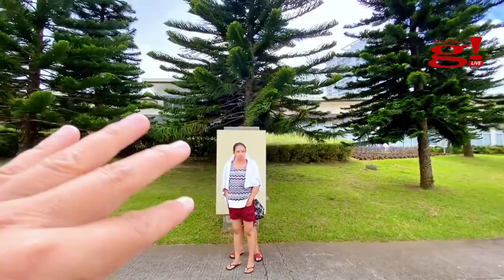Experience the Pines, Nature & Luxury at Wind Residences Tagaytay